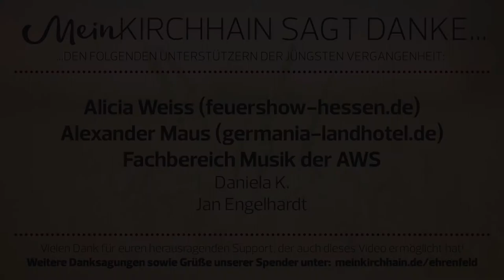AWS Frühlingskonzert #3: Bläserklasse 7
Zum 50-jährigen Jubiläum fanden sich diesmal das Musikteam sowie Schülerinnen und Schüler der Alfred-Wegener-Schule in der benachbarten Martin-Luther-Kirche ein, um dort ihre Stücke vor Schüler, Lehrern, Gästen und allen voran den eigenen Eltern zu präsentieren.

INHALT:

Die Bläserklasse 7 spielt:
Oye como va – Carlos Santana (0:20)
Walking on Sunshine – Katrina & The Waves (9:09)

Vielen Dank an alle Förderer und Freunde von , welche bisher unsere ehrenamtliche Arbeit zur Erstellung dieses Videos unterstützt haben.

Du willst mehr von meinkirchhain.de sehen?

mit deiner Spende, die in den Betrieb und die technische Ausstattung des Lokalblogs fließt.

Wie du uns auch auf andere Weise bei der Weiterentwicklung des Blogs helfen kannst, erfährst du